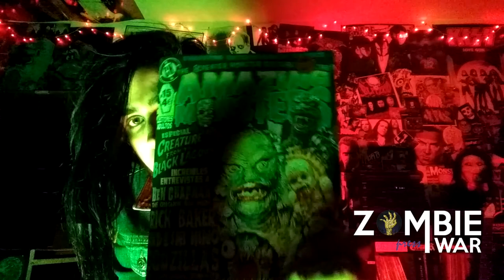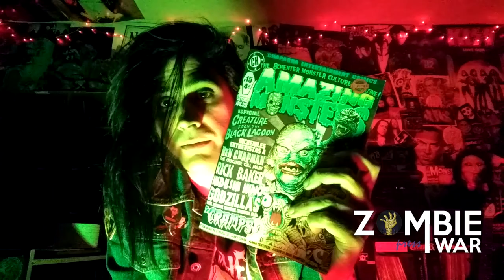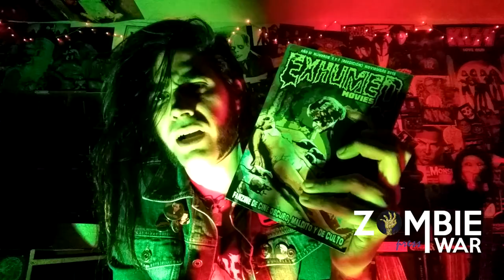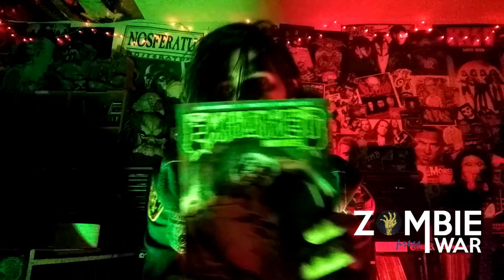LEX LÜGER PRESENTA "DIMENSION 404"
Una semana mas, nuestro magazine mas terrorífico presentado por Lex Lüger, nos trae esta semana una serie de terror que dara que hablar, "Dimension 404" y nos presenta unos recomendables fanzines de terror para que disfrutéis en la oscuridad de la fila 13...